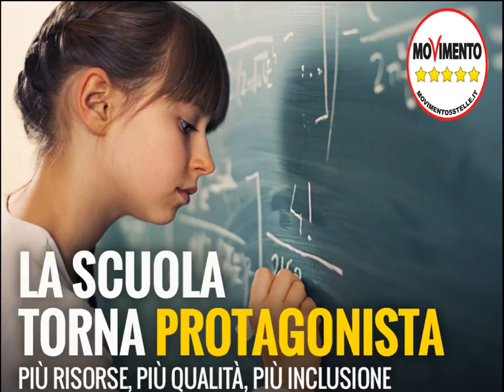Programma Movimento 5 Stelle per ipovedenti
Il programma del MoVimento 5 Stelle con descrizione audio per ipovedenti